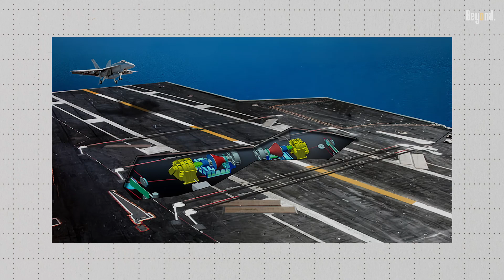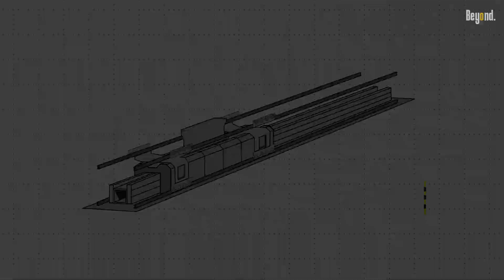The Problem with US Navy Ford-Class Aircraft Carriers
The Ford-class aircraft carriers, particularly the USS Gerald R. Ford (CVN-78), have been heralded as the future of naval power projection for the U.S. Navy. However, they are also mired in a series of significant operational and technical challenges that threaten their effectiveness and reliability. The introduction of advanced technologies, such as the Electromagnetic Aircraft Launch System Emals and Advanced Arresting Gear, was intended to enhance performance over the older steam systems used in Nimitz-class carriers. Unfortunately, these systems have not met their reliability targets, leading to operational inefficiencies and raising concerns about the overall viability of the class.

But, this is still the best aircraft carrier in the world right now. Beyond sheer size and power, the Ford-class carriers incorporate numerous innovations that streamline operations and reduce crew requirements by nearly 700 personnel compared to their predecessors. This reduction is facilitated by advanced systems like the Advanced Weapons Elevators, which expedite munitions handling and minimize manpower needs. Overall, the Gerald R. Ford-class is not just a formidable platform for power projection but also a testament to modern engineering, designed to maintain superiority in naval warfare throughout its expected 50-year lifespan.